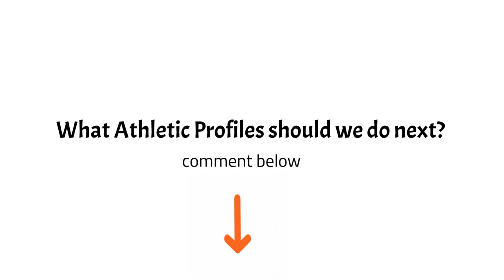TUNISIA's Little Mozart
___________________________________________________________________________________________________In this installment of @athleticprofiles we do a deep dive on the Tunisia footballer Youssef Msakni. Msakni is the team captain of the Tunisia national team that will be playing in the 2022 World Cup.